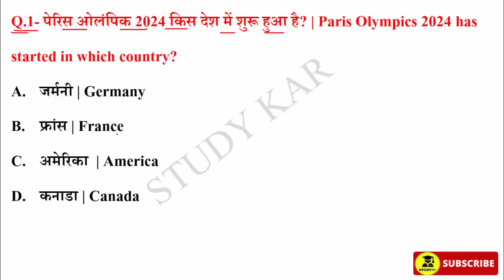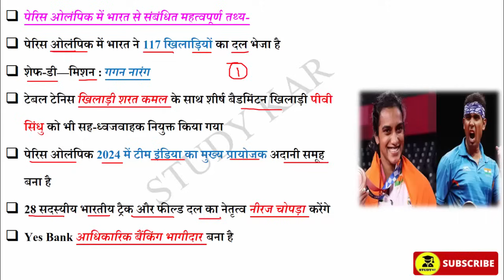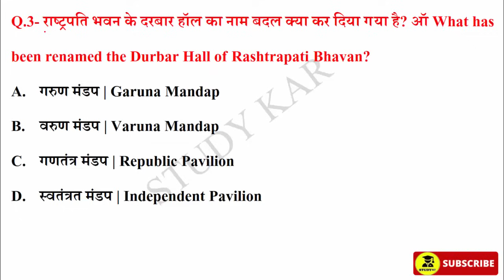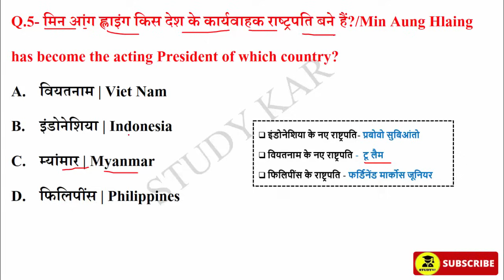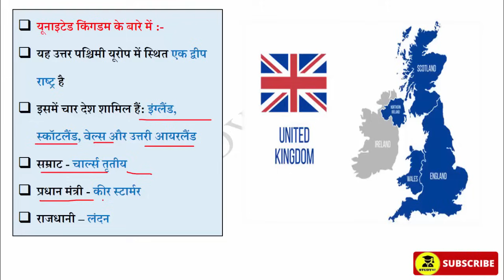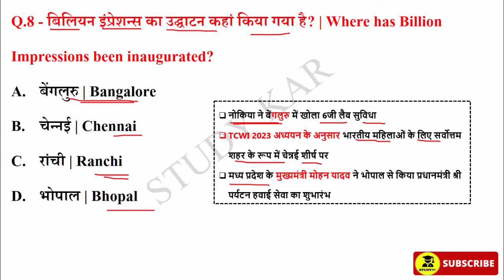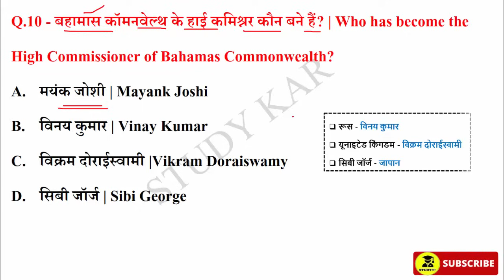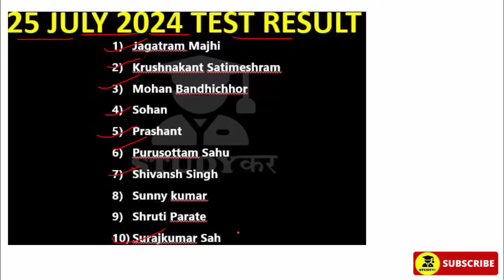26 July 2024 Daily Current Affairs | Today Current Affairs| Current Affairs in Hindi | Static GK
CurrentAffairs CurrentAffairsToday 26July2024currentaffairs 26 July 2024 Daily Current Affairs | Today Current Affairs | Current Affairs in Hindi | GK | GS | SSC | By Prabhakar Sir Current affairs | Next CA Dose | CA Dose For Next Exam 26 July 2024 Current affairs in hindi

Studykar,
July  current affairs 2024 in hindi
current affairs
current affairs
today current affairs
study kar
current affair
next exam
26 July 2024  Current Affairs